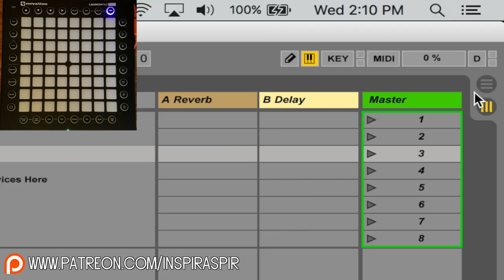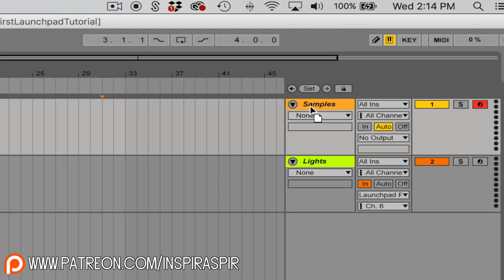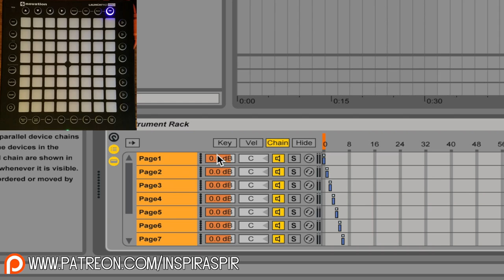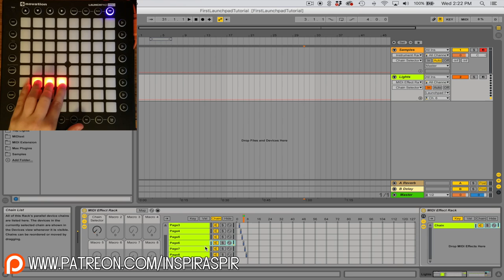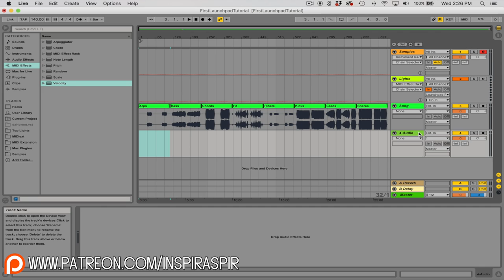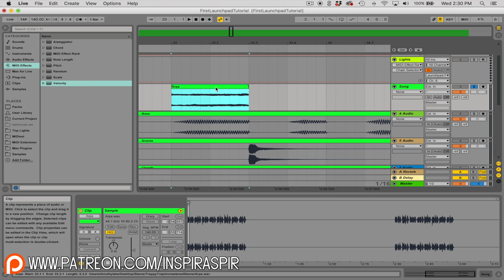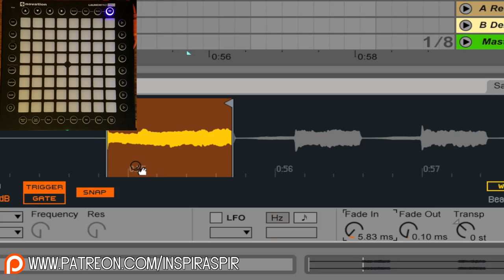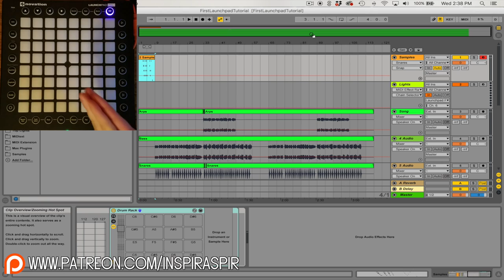Making Your FIRST Launchpad Cover // Launchpad For Beginners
Learn how to make your FIRST Launchpad cover - in this video I will teach you the basics of making a launchpad cover, including how to set everything up with Ableton, as well as how to sample audio tracks and create light effects. From here you can practice your skills as a launchpadder and try more advanced techniques!

HUGE thank you to my Patrons:
★ Mazzi
★ Jordan Smith
★ Carlos Palemon
★ Ethan Hou
★ Nick Zalewski
★ Andrew Shershnev
★ Roorzey
★ Nicolas Renard